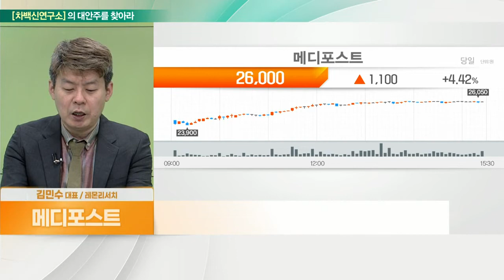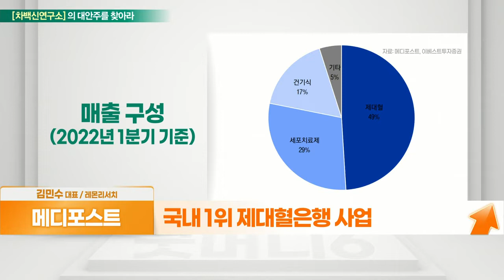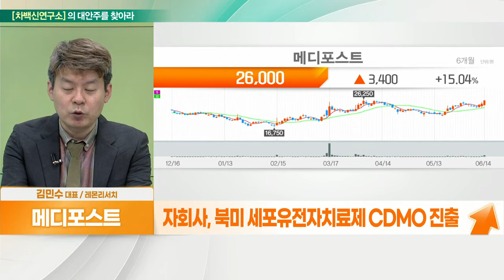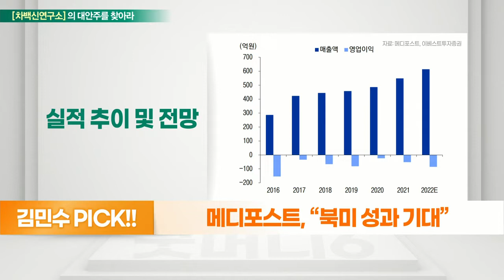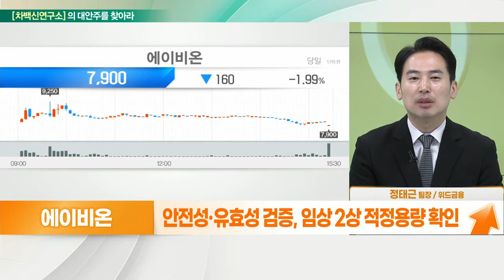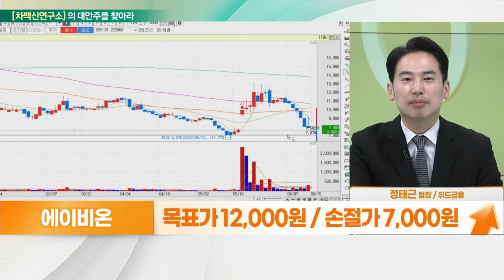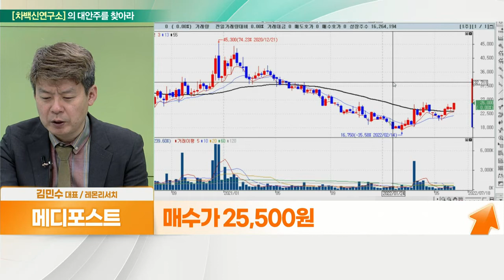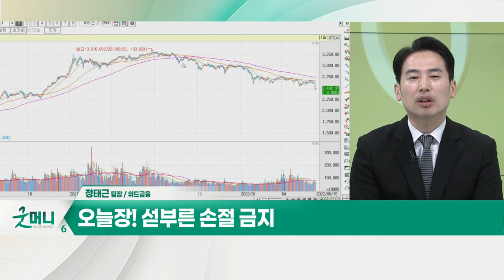메디포스트(078160)... 북미 성과 기대 VS 에이비온(203400)... 글로벌 임상2상 진행중_대안주를 찾아라 (20220615)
메디포스트(078160)
- 국내 1위 제대혈은행 사업
- 무릎 퇴행성관절염, 알츠하이머병 치료제 등
- 사모펀드 1,400억 투자… 성과 기대
- 스멉셀, 美 FDA 승인 임상 2상 진입 가능
- 카티스템, 미국 임상 3상 진행 예정
- 日 임상 3상 시작, 말레이시아 픔목허가 추진
- 자회사, 북미 세포유전자치료제 CDMO 진출
- 옴니아바이오 지분 39.6% 취득 예정

에이비온(203400)
- 고형암 항암제 'ABN401' 1상, 최종 데이터 공개
- 美 ASCO서 임상 1상 연구 성과 발표
- 안전성·유효성 검증, 임상 2상 적정 용량 확인
- 한·미 중심 글로벌 임상 2상 진행 중